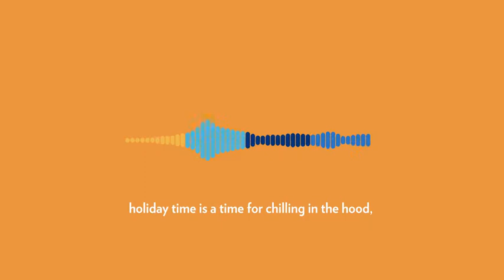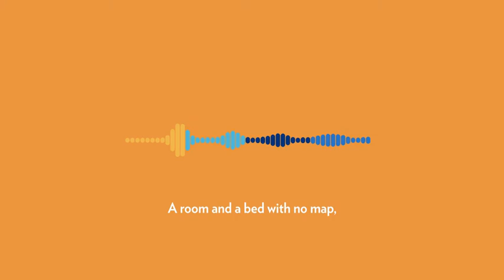Town Lodge - Nsizwa